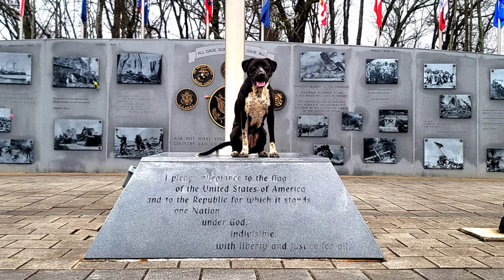Charlotte | 1.5 Year Old AmStaff Terrier Mix | Off Leash Dog Trainers, Georgia